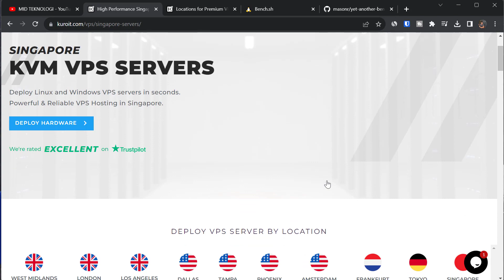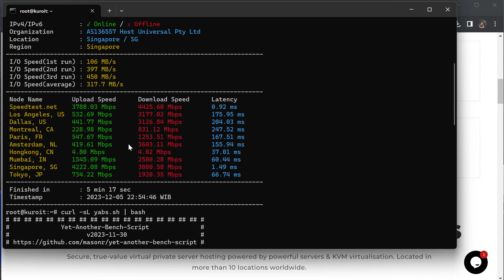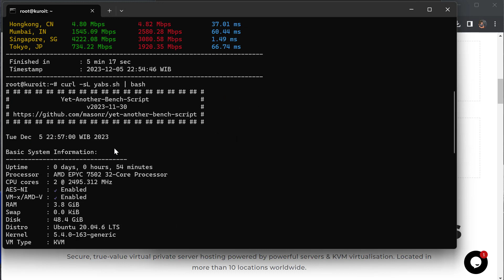Review VPS Murah Kuroit (Internetnya up to 10 Gbps)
Promo Course Mastering Cyberpanel (Bonus Script & Source Code)

Buat Link Bio, Short URL dan QR Code Gratis!

di video ini, saya membahas secara mendalam keandalan, kecepatan, dan kualitas layanan yang ditawarkan oleh KuroIT.

Hasil Benchmark VPS Kuroit:
 CPU Model          : AMD EPYC 7502 32-Core Processor
 CPU Cores          : 2 @ 2495.312 MHz
 CPU Cache          : 512 KB
 AES-NI             : ✓ Enabled
 VM-x/AMD-V         : ✓ Enabled
 Total Disk         : 48.4 GB (1.9 GB Used)
 Total Mem          : 3.8 GB (273.2 MB Used)
 System uptime      : 0 days, 0 hour 47 min
 Load average       : 0.00, 0.00, 0.00
 OS                 : Ubuntu 20.04.6 LTS
 Arch               : x86_64 (64 Bit)
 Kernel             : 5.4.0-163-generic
 TCP CC             : cubic
 Virtualization     : KVM
 IPv4/IPv6          : ✓ Online / ✗ Offline
 Organization       : AS136557 Host Universal Pty Ltd
 Location           : Singapore / SG
 Region             : Singapore
 I/O Speed(1st run) : 106 MB/s
 I/O Speed(2nd run) : 397 MB/s
 I/O Speed(3rd run) : 450 MB/s
 I/O Speed(average) : 317.7 MB/s
 Node Name        Upload Speed      Download Speed      Latency
 Speedtest.net    3788.03 Mbps      4425.60 Mbps        0.92 ms
 Los Angeles, US  532.69 Mbps       3177.02 Mbps        175.95 ms
 Singapore, SG    4222.08 Mbps      3080.58 Mbps        1.49 ms
 Tokyo, JP        734.22 Mbps       1920.35 Mbps        66.74 ms

Benchmark menggunakan YABS:
Basic System Information:
Uptime     : 0 days, 0 hours, 54 minutes
Processor  : AMD EPYC 7502 32-Core Processor
AES-NI     : ✔ Enabled
VM-x/AMD-V : ✔ Enabled
RAM        : 3.8 GiB
Swap       : 0.0 KiB
Disk       : 48.4 GiB
Distro     : Ubuntu 20.04.6 LTS
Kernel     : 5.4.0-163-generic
VM Type    : KVM
IPv4/IPv6  : ✔ Online / ❌ Offline

IPv4 Network Information:
ISP        : EGIHosting
ASN        : AS136557 Host Universal Pty Ltd
Host       : Kuroit Limited
Location   : Singapore, North West (03)
Country    : Singapore

fio Disk Speed Tests (Mixed R/W 50/50) (Partition /dev/vda1):
Block Size | 4k            (IOPS) | 64k           (IOPS)
Read       | 146.09 MB/s  (36.5k) | 1.06 GB/s    (16.7k)
Write      | 146.47 MB/s  (36.6k) | 1.07 GB/s    (16.8k)
Total      | 292.57 MB/s  (73.1k) | 2.14 GB/s    (33.5k)
Block Size | 512k          (IOPS) | 1m            (IOPS)
Read       | 989.28 MB/s   (1.9k) | 1.01 GB/s      (988)
Write      | 1.04 GB/s     (2.0k) | 1.07 GB/s     (1.0k)
Total      | 2.03 GB/s     (3.9k) | 2.09 GB/s     (2.0k)

iperf3 Network Speed Tests (IPv4):
Provider        | Location (Link)           | Send Speed      | Recv Speed      | Ping
Clouvider       | London, UK (10G)          | 779 Mbits/sec   | 784 Mbits/sec   | 161 ms
Scaleway        | Paris, FR (10G)           | 1.31 Gbits/sec  | busy            | 158 ms
NovoServe       | North Holland, NL (40G)   | 1.07 Gbits/sec  | 71.0 Mbits/sec  | 166 ms
Uztelecom       | Tashkent, UZ (10G)        | busy            | 1.24 Gbits/sec  | 123 ms
Clouvider       | NYC, NY, US (10G)         | 603 Mbits/sec   | 336 Mbits/sec   | 245 ms
Clouvider       | Dallas, TX, US (10G)      | busy            | 203 Mbits/sec   | 333 ms
Clouvider       | Los Angeles, CA, US (10G) | busy            | 611 Mbits/sec   | 185 ms

Geekbench 6 Benchmark Test:
Test            | Value
Single Core     | 876
Multi Core      | 1671